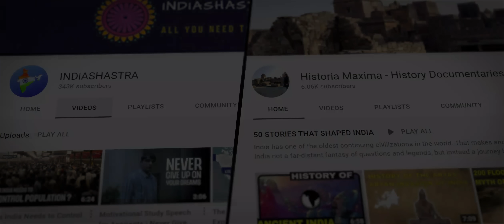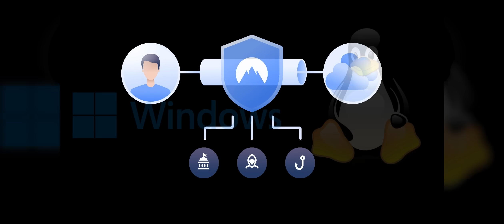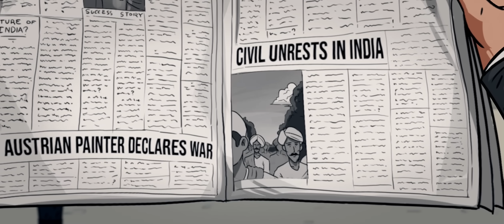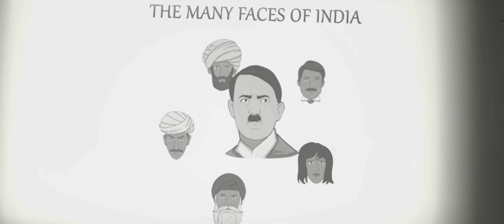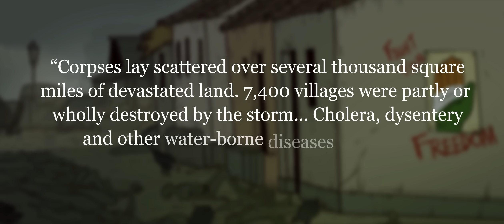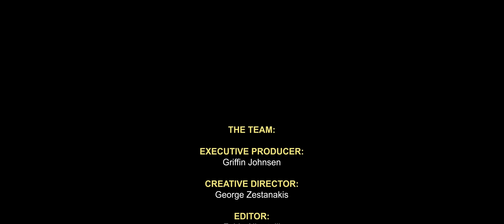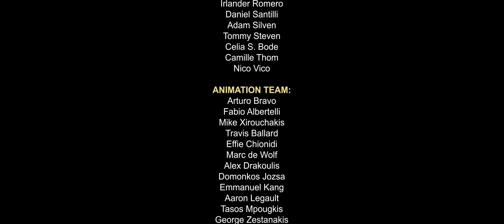WW2 From India's Perspective | Animated History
Sources:
Barkawi, Tarak. “Culture and Combat in the Colonies: The Indian Army in the Second World War.” Journal of Contemporary History 41, no. 2 (2006): 325–55.

Famine Inquiry Commission (May 1945). “Report on Bengal.” New Delhi: Manager of Publications, Government of India Press.

Harrison, Mark ed. The Economics of WWII. Cambride University Press, 1997
India Today Web Desk. “Japanese Bombing of Kolkata: How the City of Joy Fought Back.” India Today, January 25, 2018.

Khan, Yasmin. India At War: The Subcontinent and the Second World War. New York, NY: Oxford University Press, 2015.

Riddick, John F. The History of British India: A Chronology. Greenwood Publishing Group, 2006.

Roy, Kaushik. "Discipline and Morale of the African, British and Indian Army Units in Burma and India during World War II: July 1943 to August 1945."

Modern Asian Studies 44, no. 6 (2010): 1255-282. Accessed May 21, 2021.

Talbot, Ian; Singh, Gurharpal. The Partition of India. Cambridge University Press, 2009.

Toye, Hugh (1959), The Springing Tiger: A Study of the Indian National Army and of Netaji, Allied Publishers

Invocation - Deskant
Dawn Without End - Zach Heyde
Thrilling India 2 - August Wilhelmsson